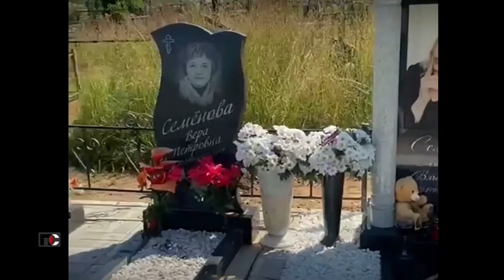Патрульная Служба - 21.08.03